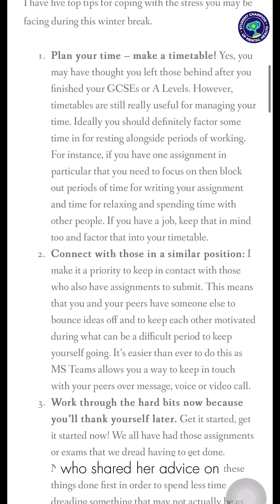NTU Student Mental Health Champion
Kerry